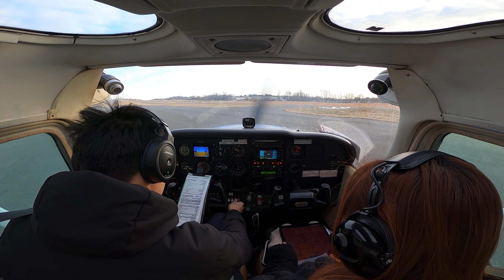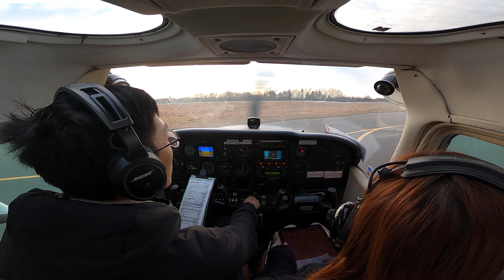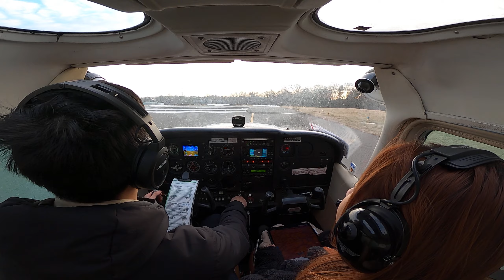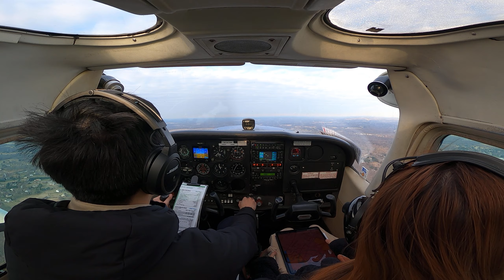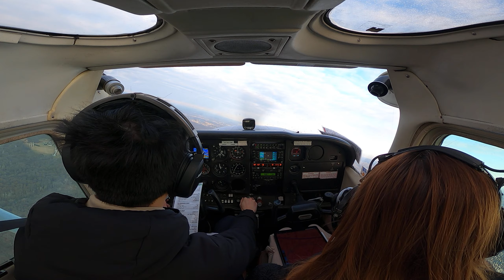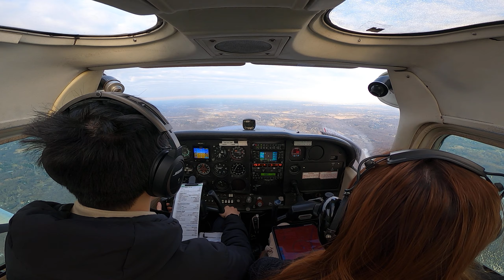Baltimore Trip Part 2 Take off and en route